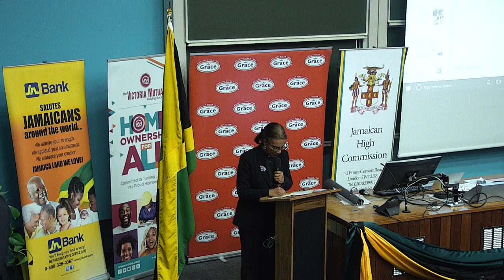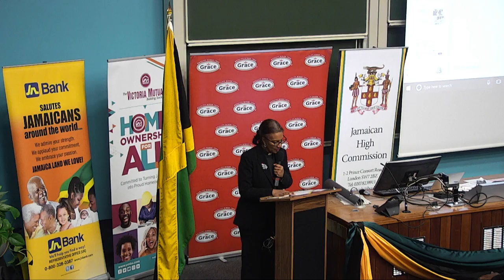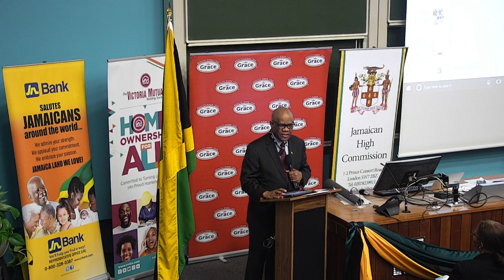The Truth About Mental Health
mentalhealth #'brodougie